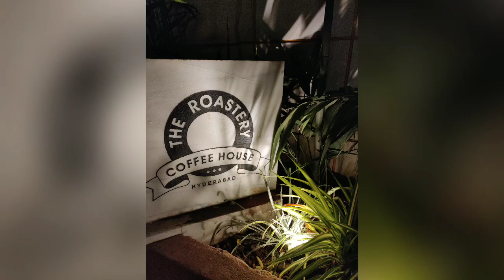The Roastery Coffee House | Vlog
This cute cafe is in Banjara Hills, Hyderabad. A sneak peak into this house turned cafe, watch this video for the ambience, food and some other must-know things!